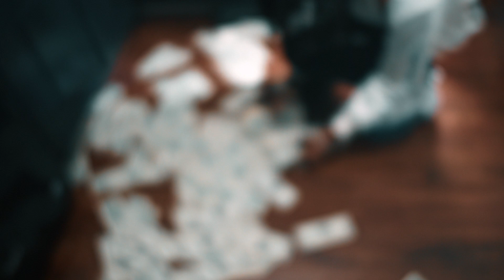CDB Marii - Soul Searching [ Shot By @Stillcanon ]